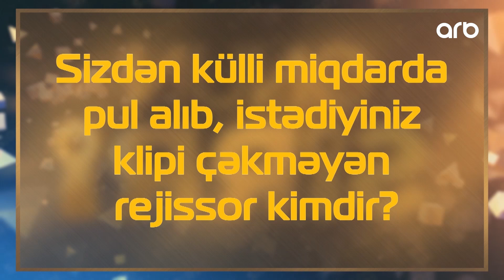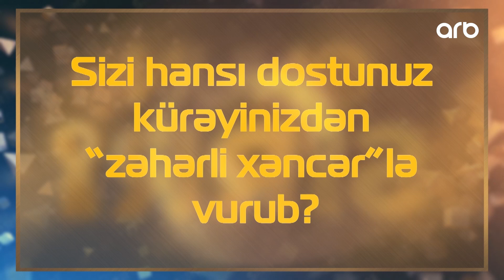Fərqanə Qasımova - Ailəmi bura qədər qoruya bildim - Onun Sirri (Tam Hissə)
Maraqlı Hissələr:

03:51 - 05:17 - Uşaq vaxtı ağlağan olmuşam, atam tar ifa edərək məni sakitləşdirib - Fərqanə Qasımova

05:18 - 06:40 - Kaş bəstəkar olardım - Xanəndəlikdən peşman olan Fərqanə Qasımova

11:52 - 17:51 - Ailəmi bura qədər qoruya bildim - Alim Qasımovun qızı

22:20 - 23:29 - Güzgüyə baxanda xoşbəxt qadın görürəm - Fərqanə Qasımova

26:13 - 29:06 - Məşhur rejissor Əməkdar artisti aldadıb? - 3 min pulumu alıb, geri qaytarmadı

30:50 - 31:37 - Fərqanə Qasımovadan canlı ifa

41:52 - 45:15 - Evi əlindən alınan Fərqanə Qasımova - Bizə böyük zərbə oldu

49:42 - 52:44 - Evimə gəlib-gedən, bacı bildiyim şəxs mənə xəyanət etdi - Fərqanə Qasımova

56:06 - 57:03 - Alim Qasımovun qızı Nazpəri Dostəliyevanın açıqlamasına münasibət bildirdi

57:51 - 59:23 - Fərqanə Qasımovadan canlı ifa

1:02:23 - 1:07:04 - Alim Qasımov qızını sillələdi